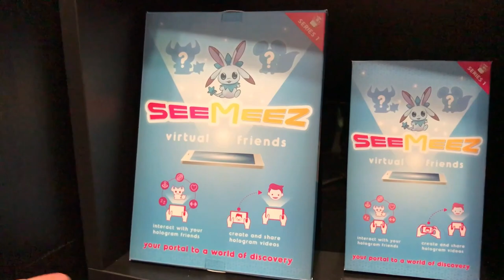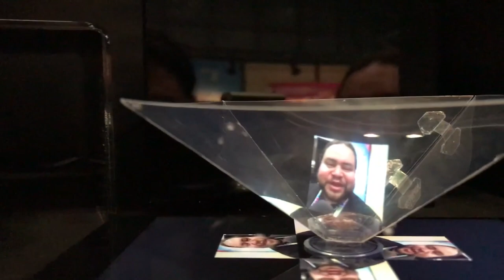SeeMeez Amigos Virtuales TOYFAIRNY ★ juegos juguetes y coleccionables ★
SeeMeez Amigos Virtuales para tu telefono desde TOYFAIR NY